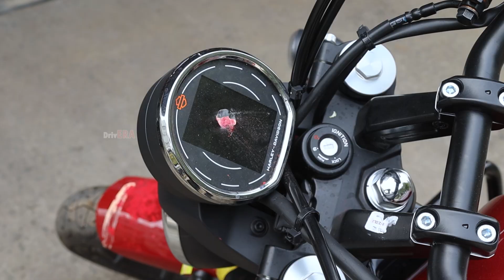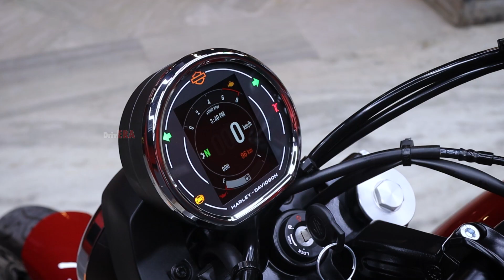Harley Davidson x440 | 10H Ceramic Coating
Harley Davidson x440 gets a full body Ceramic Coating - 10H Hardness.